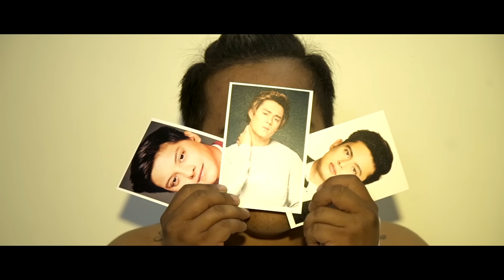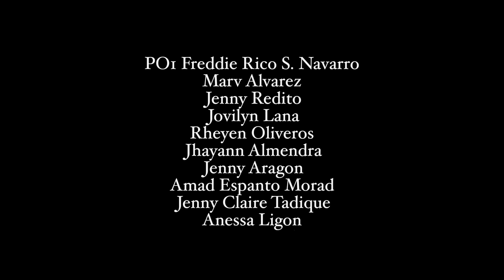Gandang Lahi By Shernan Official Music Video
Gandang Lahi - Shernan

Directed By: Shernan Roy Gaite / Mar Peralta

special thanks to the ff:

PO1 Freddie Rico S. Navarro
Marv Alvarez
Jenny Redito
Jovilyn Lana
Rheyen Oliveros
Jhayann Almendra
Jenny Aragon
Amad Espanto Morad
Jenny Claire Tadique
April Bangis
Anessa Ligon
Eve Anjie Walve
Ronel Asis
Kevin Buenaflor
Reggie Basibas
David Eierra Shouder
Zaito
Hoopla
Angelis Resort
Rap N Ralph Hiphop Clothing
Fubu
Dyse One
Blast Beats
420 Music Studio